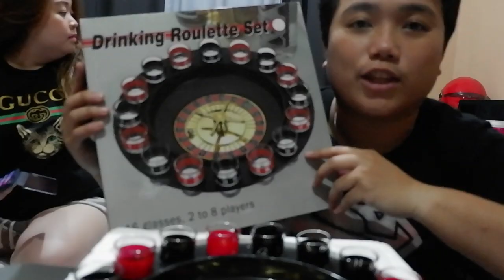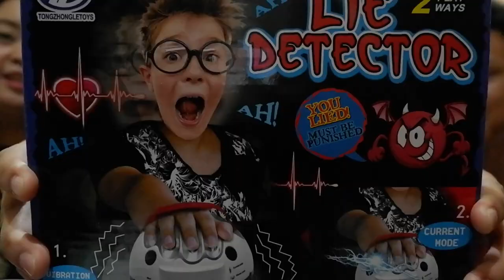Fun Party Drinking Game (Drinking Roulette)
Drinking Roulette from TitasGroceria at Instagram

Pwede niyo lagay kahit anong liquid gusto niyo like Vinegar, Toyo, Patis, Gin, Beer o kahit ano pang gusto niyo.

Sobrang saya nitong game na toh pero mas masaya ito pag mas marami!